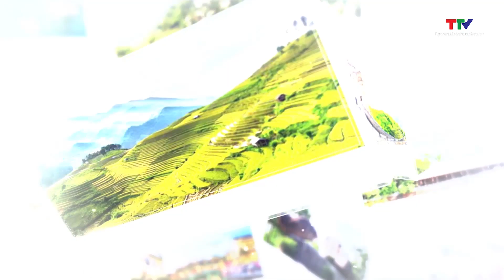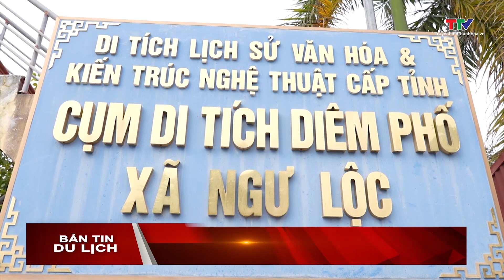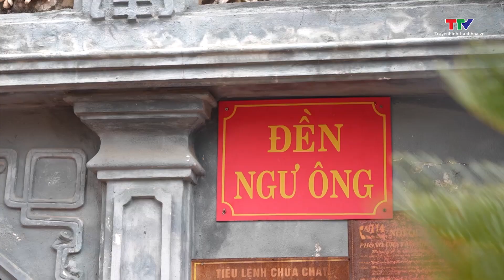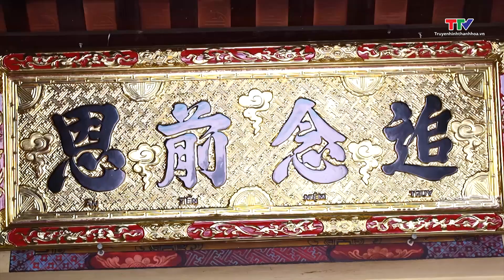Bản tin Du lịch 06/4/2024